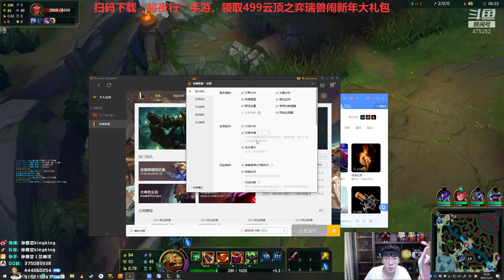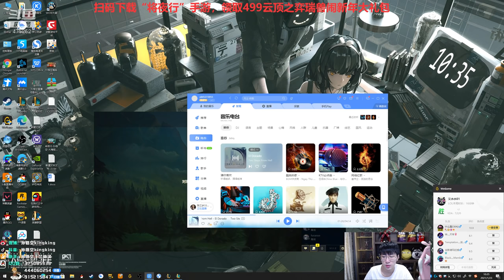【猴哥】蘭林漢悟空：蒙多VS凱薩 國服 我就是個醫生為什麼圍剿我（20210125P5）